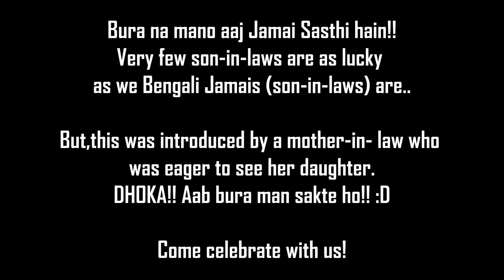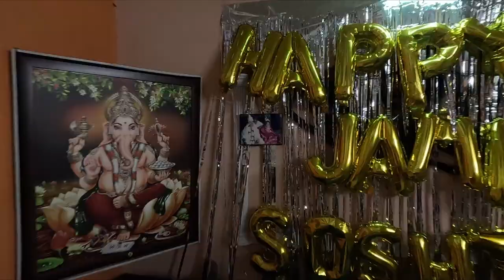Jamai Soshti : Kisi ka bor kisi ka jamai | Marriage Anniversary | Triple Carry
From the build up to Jamai Sashti to Ma Babas anniversary celebration to the festival of feeding the ever hungry son-in-laws, welcome to the Jamai Sashti vlog.